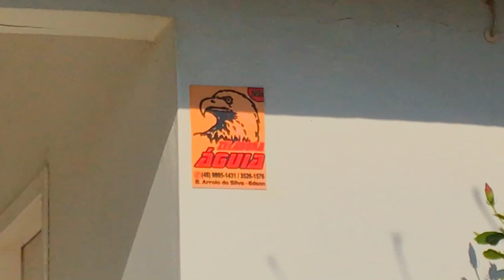TIPOS DE SKATISTA - QUE ANDA DE SKATE NA RUA!